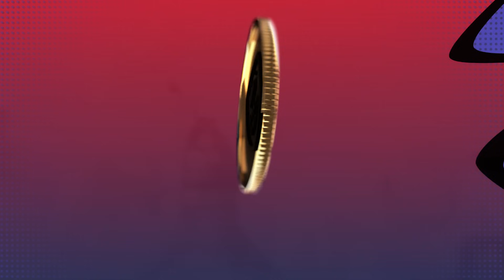MINHA MÃE E MINHA IRMÃ LEVARAM O MAIOR SUSTO DA VIDA DELAS NESSA TROLLAGEM QUE EU FIZ NO ROBLOX KK 😭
compre o manual de segurança do Roblox aqui!